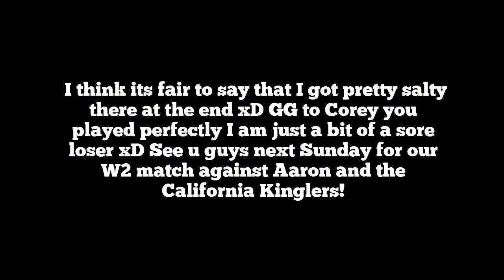Fantasy Draft League S1│Week 1│Copenhagen Camerupts VS Carolina Caterpies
Hi guys!
≪Today the Copenhagen Camerupts face the Carolina Caterpies! Week 1 of the FDL S1 is here! How will we do? Let's go CopenhagenCamerupts!≫

This video is owned by Clawaxe, unless images/music specified in above description.